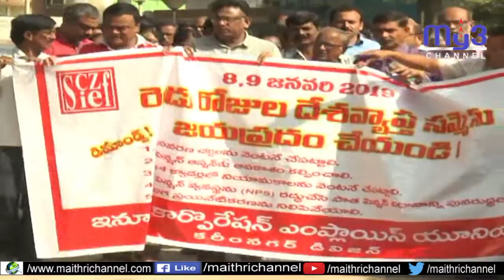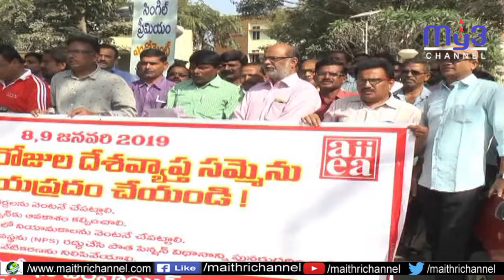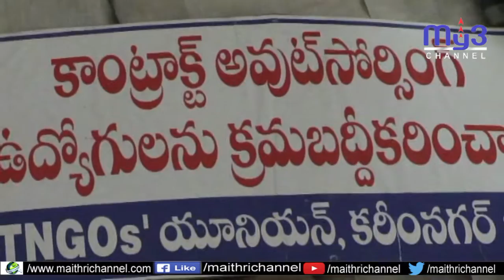తొలిరోజు సమ్మె సక్సెస్‌..